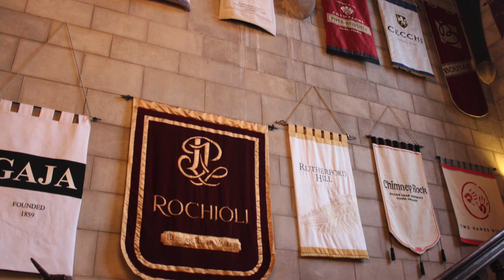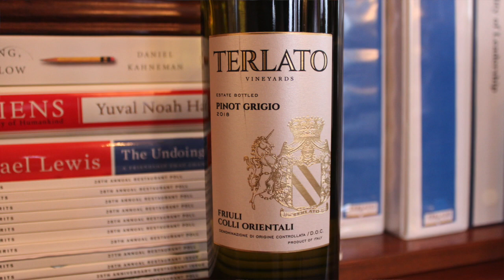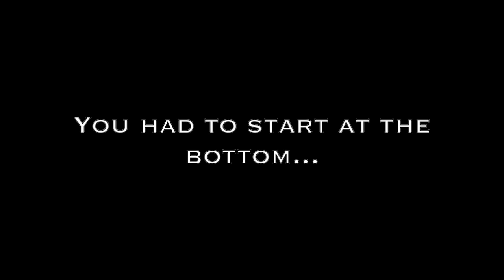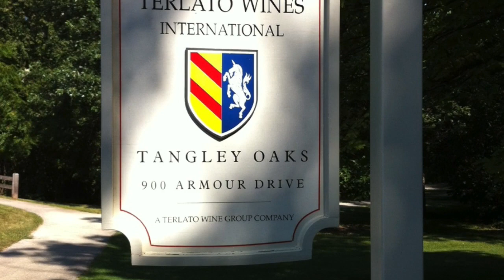Terlato Wines John Terlato Part One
With us, it's almost always about family, and in this program its about the Terlato family.  John Terlato is one of the family members that operates Terlato Wines in Lake Bluff, Illinois.  The company is run from the former Armour mansion where they oversee several wineries.  We had interviewed John's father Tony back in our early days, in fact Podcast #14 in 2010 and Podcast #102 from November 2013.  John takes a hands-on approach to winery ownership and it shows in the bottle.  So listen while we chat about Sanford, Chimney Rock, Rutherford Hill and much more.

You can also hear John on our Vino Lingo segment defining the wine term “Delicious”